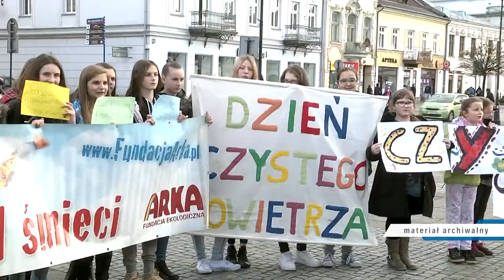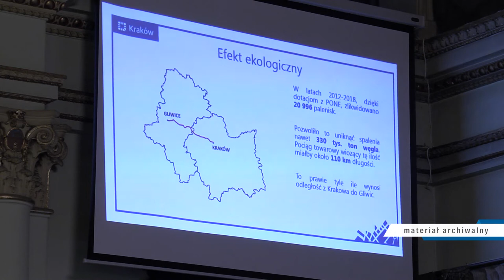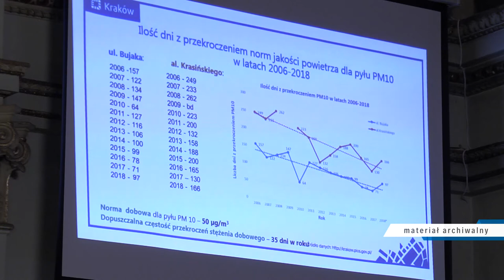Program Czyste Powietrze. 100 mln na promocję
100 milionów złotych ma trafić do gmin na wsparcie programu Czyste Powietrze. Środki mogą zostać wydane m.in. na organizację spotkań z mieszkańcami poszczególnych gmin, na których ci będą mogli się dowiedzieć, jak wziąć udział w programie i dlaczego jest to ważne. Czy to pomoże w popularyzacji programu, którego celem jest wymiana źródeł ciepła na ekologiczna.